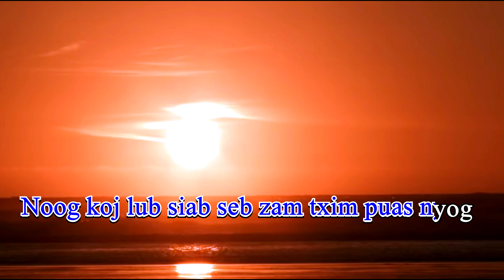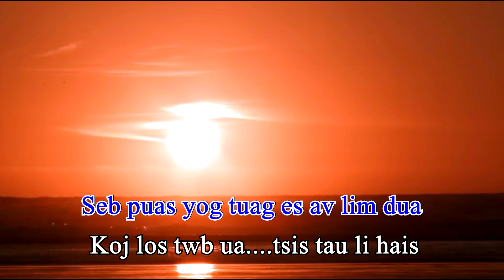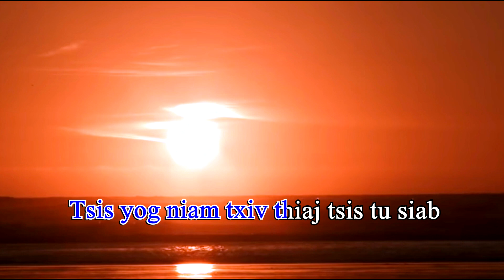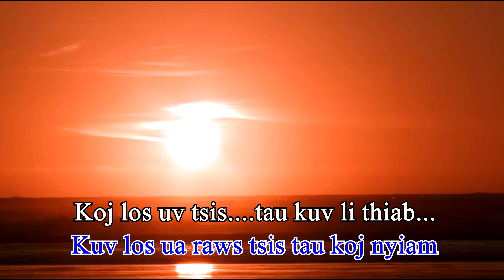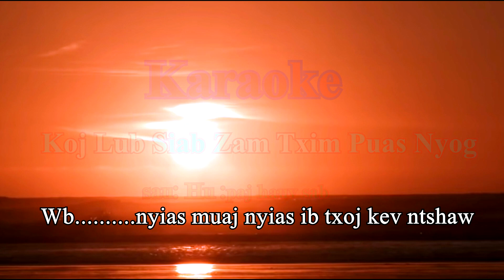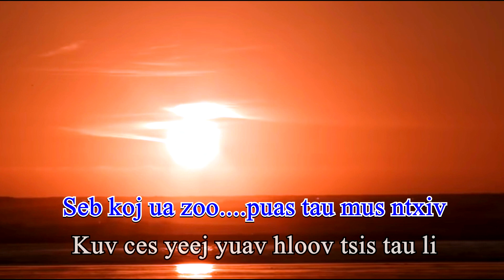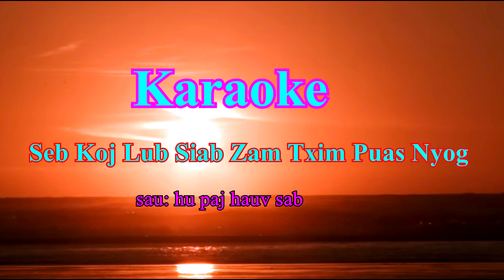koj lub siab zam txim puas nyog Karaoke